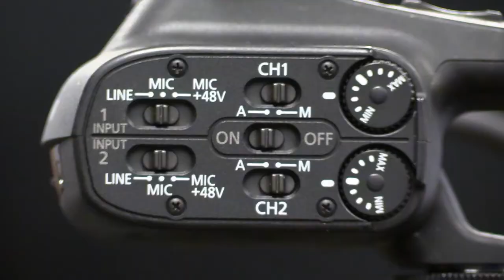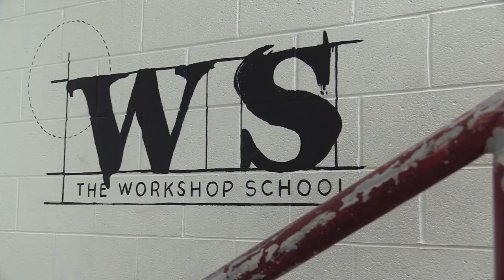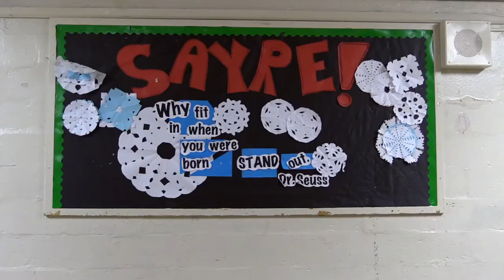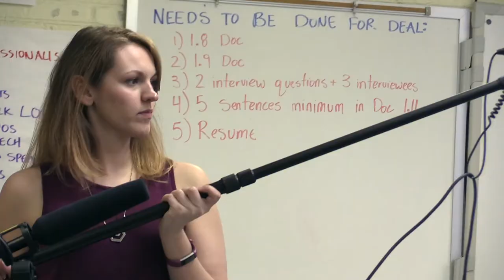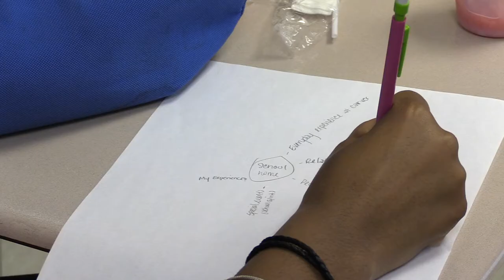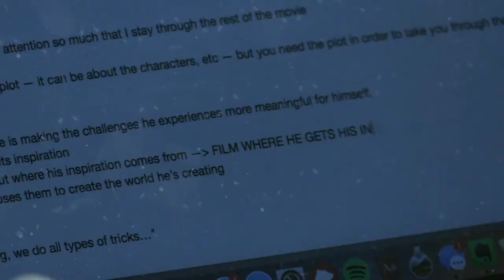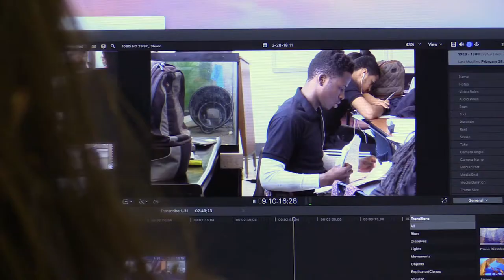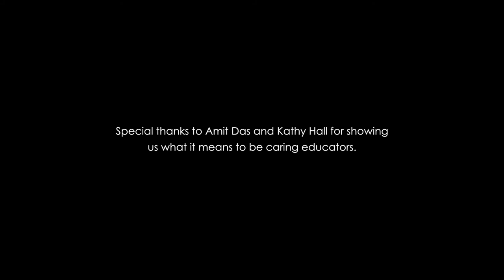Doing Something Real Behind the scenes film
Penn GSE Students worked with SDP students and faculty to highlight SDP schools and tell their stories. This is the behind the scenes of PENN GSE students working with SDP high school students to create mini documentaries.